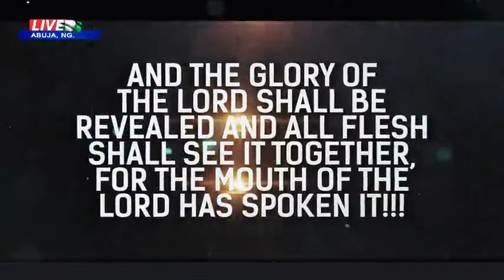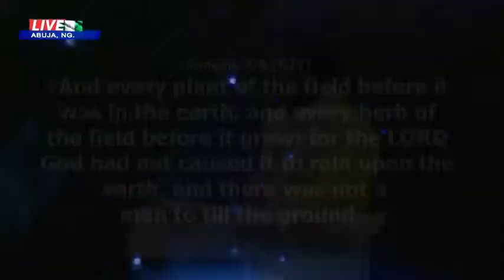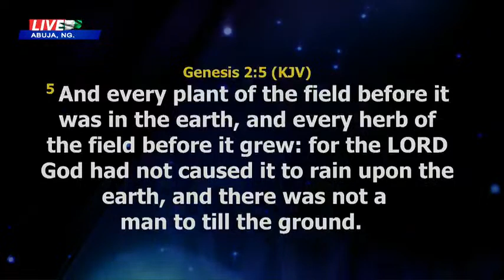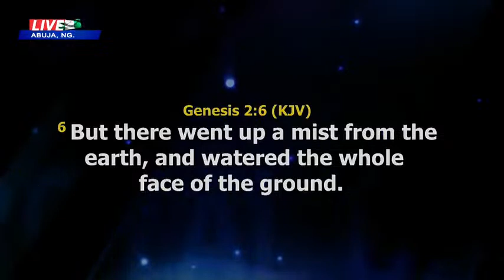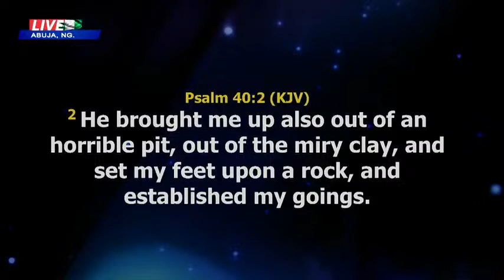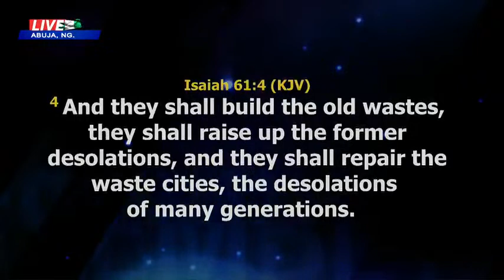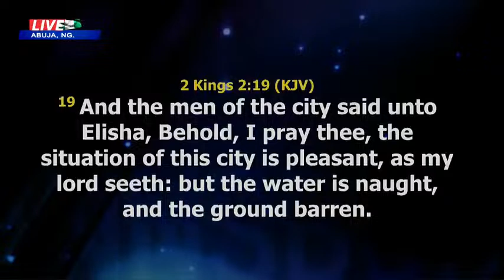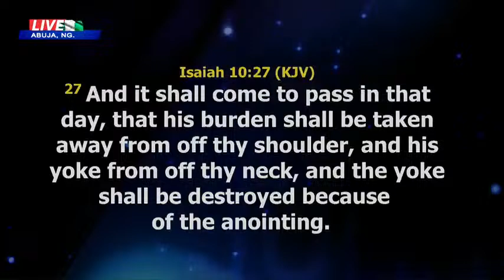HIGHER HIGHTS WITH JOSHUA IGINLA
EXPERIENCE HIGHER HIGHTS WITH THE JOSHUA IGINLA

 There will be a prophetic prayer for Passports, Certificates, Working materials, Stones, Job breakthroughs, Singles and Married.

Get ready to experience the Undiluted Word of God,
Prophecies, and Demonstration of Power through Prophet in this Super explosive Prophetic service.

Connect with JoshuaIginla